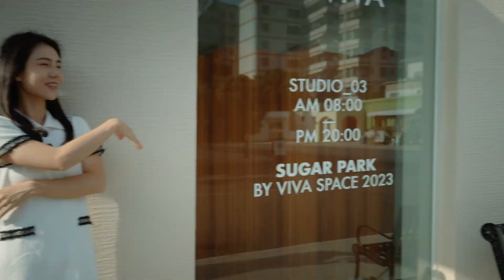TOKQI C11 High Compatible Large Metal Selfie StickTripod, wind resistance design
Aluminum alloy extra long rod, Stable large tripod, keel support, outdoor wind resistance can stand, Detachable phone clip, Extensive expansion, compatible with various accessories (1/4 screw, 1/4 nut, cold shoe port), Balanced handle, 360° panoramic shooting, Multi-angle adjustment